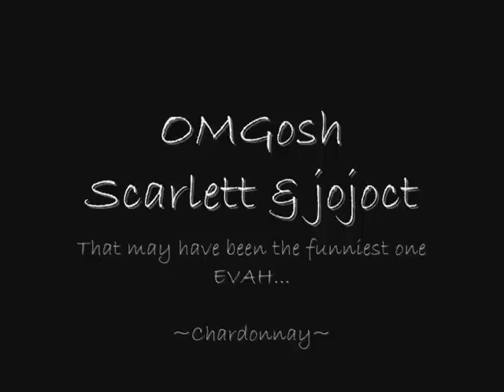Clay Aiken-Best of the NaCT Banter-Part 8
I never imagined when I saw him for the first time in 2003 that he would turn out to be, not only one of the most amazing vocal performers I've ever heard, but one of the most personable showmen I've ever seen... with one of the quickest wits ever.  He is amazing.